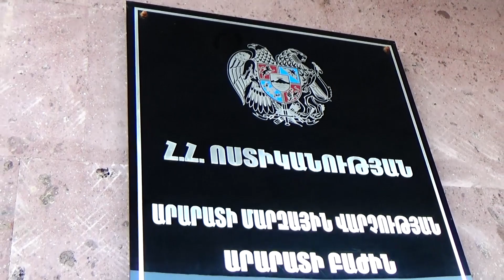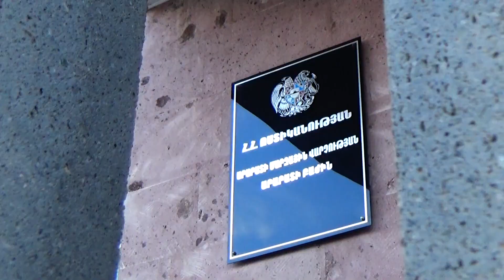Դանակահարություն Ավշար գյուղում